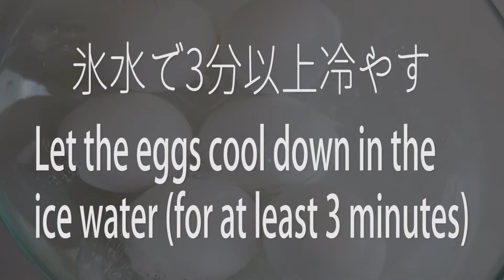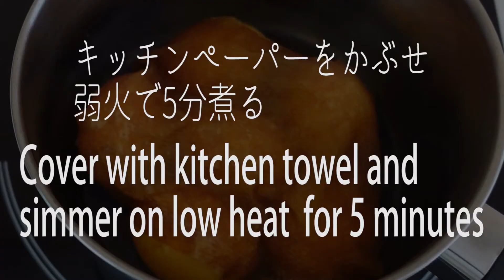Quick Seasoned Boiled Egg | No Need to marinate for many hours | Countless usage possibilities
Turn captions on for French and Spanish subtitles.

Ingredients:
6 Eggs
7 Oz / 200 ml Water

3 Tablespoons Water
1 Tablespoon Sugar
4 Tablespoons Soy Sauce
2 Tablespoons Mirin